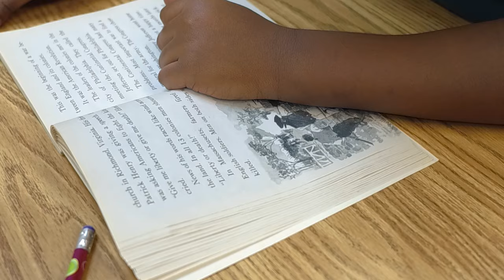RCCA - The difference between public and private school.